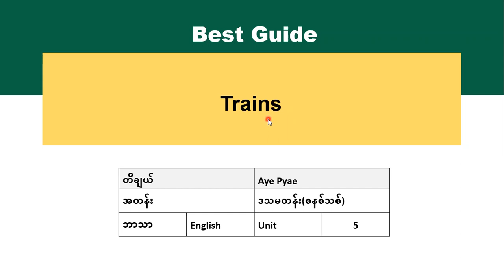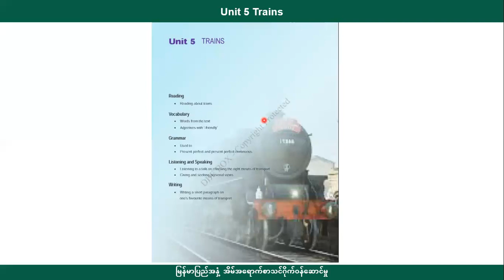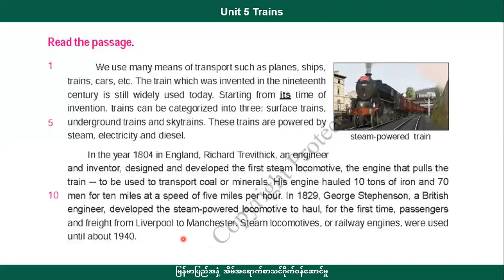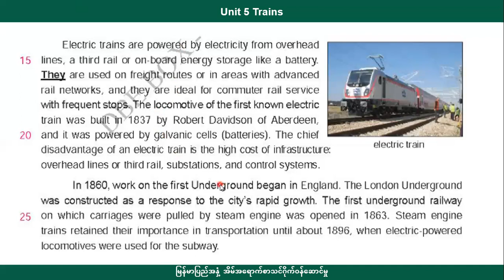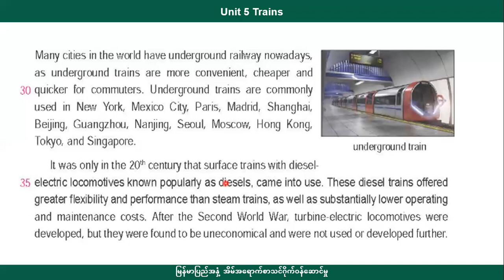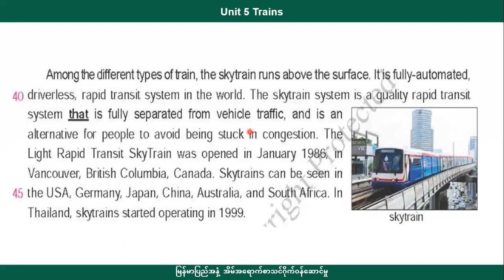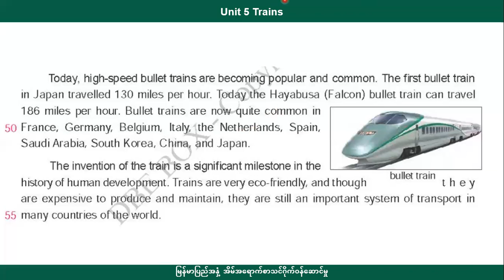[BG]G10(new) English - Unit 5 part 1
ဘာသာ -   အင်္ဂလိပ်
ခေါင်းစဥ် - Trains

အောက်ပါလင့်ခ်ကိုနှိပ်ပြီး အတန်းစုံစမ်းအပ်နှံနိုင်ပါသည်။